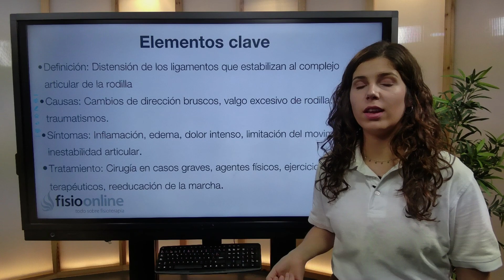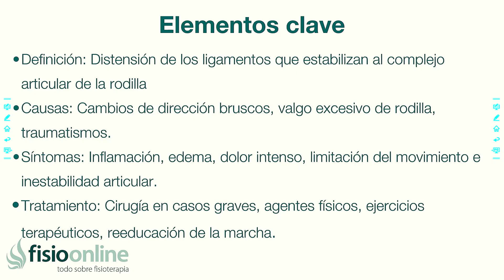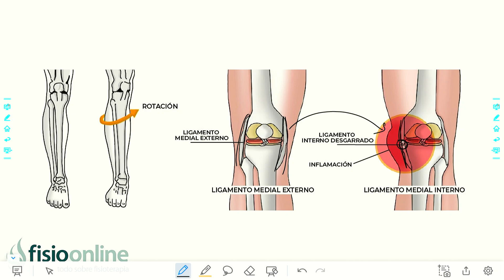ESGUINCE DE RODILLA | ¿Qué es?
↪️ Se trata de una lesión bastante común que se presenta dentro de la población jóven y adulta de edad media sobre todo que practiquen algún tipo de deporte que involucre la carrera y los cambios de dirección en donde se evidencia una distensión parcial o total de los ligamentos que estabilizan la rodilla de manera pasiva

00:00 Intro
00:14 Definición
02:38 utro